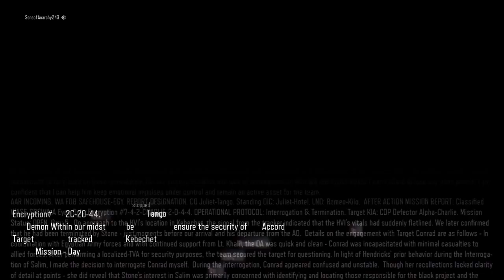Call of duty black Ops III Gameplay Part #19 with commentary